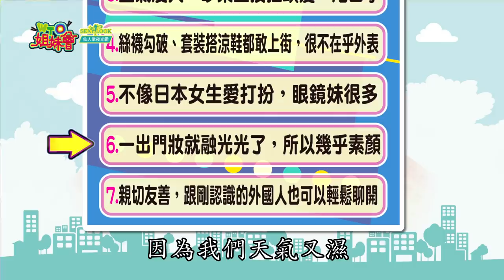"台灣女生"好不一樣?! 外國人都這樣看... 2021-01-04【WTO姐妹會】|曉詩 Honey 法國Anna 盧卡斯 多多 Cody 西田 Stella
日本最新! SEXYLOOK西西露 『仙人掌夜光霜』退黑去黃，讓肌膚淨。透。亮!

之前有一個在台灣娶妻生子的日本男生，在網路上發表了一篇名為「我所觀察到的台灣女生7大特徵」的文章，分別是
1.很愛講話，一群女人聊天大聲到讓人以為是在吵架
2.走路外八，超級大剌剌
3.盛氣凌人，吵架直接扯頭髮、甩巴掌
4.絲襪勾破、套裝搭涼鞋都敢上街，很不在乎外表
5.不像日本女生愛打扮，眼鏡妹很多
6.一出門妝就融光光了，所以幾乎素顏
7.親切友善，跟剛認識的外國人也可以輕鬆聊開
沒想到在日本人眼裡台灣女生是這樣!因為各國文化不一樣，所以大家看到的東西也會不一樣，今天就要來聊聊，台灣女生在各國人眼裡到底有什麼優點和什麼缺點呢?

播出日期:1月4日(一)
今日主題：【"台灣女生"好不一樣?! 外國人都這樣看...】

法國女生超羨慕! 台灣女生都是"大胃王"?!